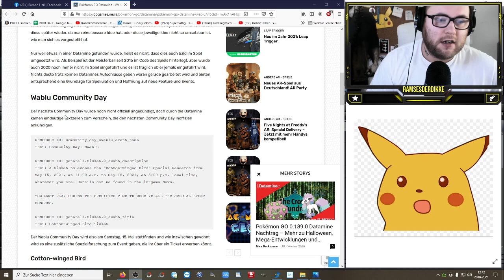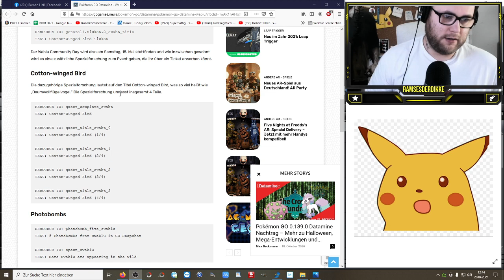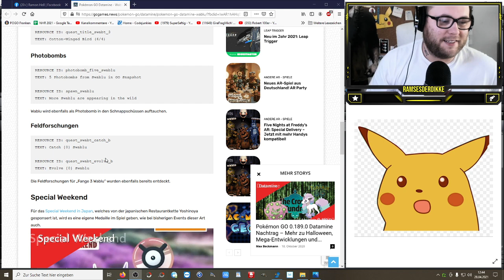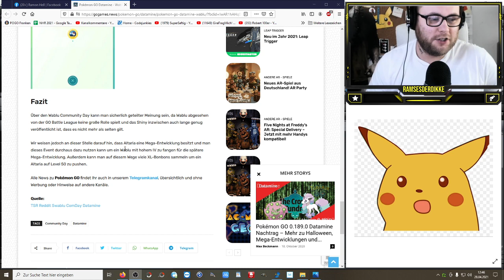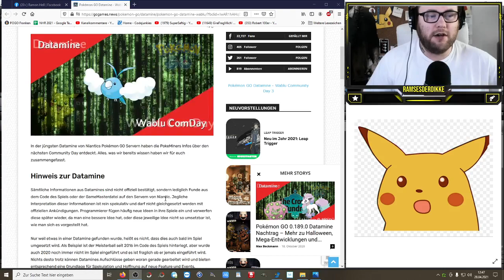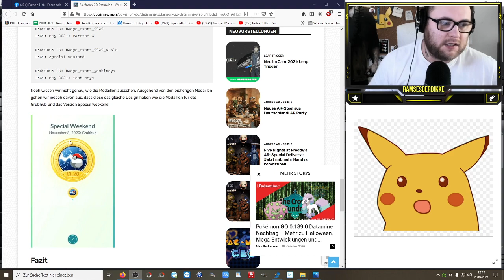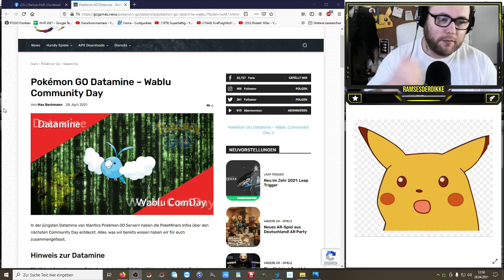Shiny Wablu Community Day im Mai ?!? | Pokémon GO Deutsch # 1343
Dreht Niantic nun vollkommen durch oder ist das schon die Vorbereitung für den nächsten Mega Raid der ebenfalls im Mai erscheint ?!? Habt ihr schon ein Shiny Wablu und werdet auf XL Bonbon Jagd gehen ? Oder fehlt euch Altaria sogar komplett als Eintrag und ihr freut euch über die Möglichkeit nun endlich die Entwicklung zu bekommen ? Gerade für die Go Battle League ist dies eigentlich ein interessantes Pokemon.